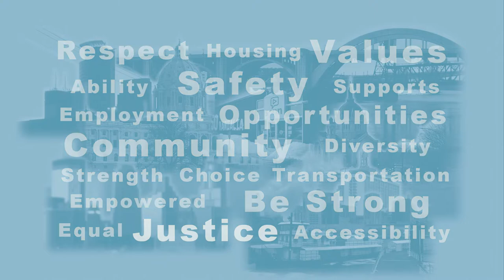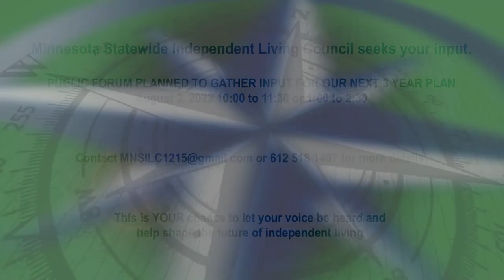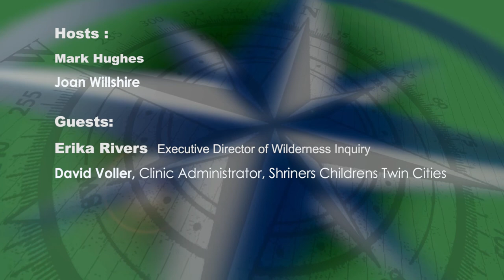Disability Viewpoints: July 2022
Host Mark Hughes talks with David Voller, new Administrator at Shriners Childrens Hospital in Woodbury.  Co-Host Joan Willshire talks with Erika Rivers, new E.D. at Wilderness Inquiry, a 44 year old organization dedicated to facilitating experience of the outdoors by members of the disabled community.